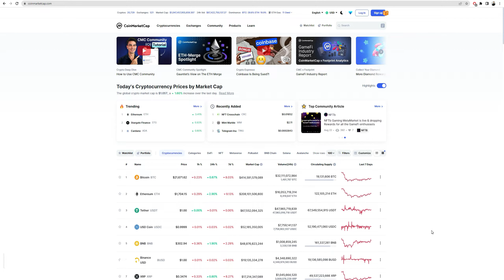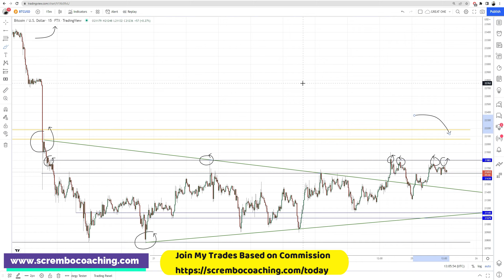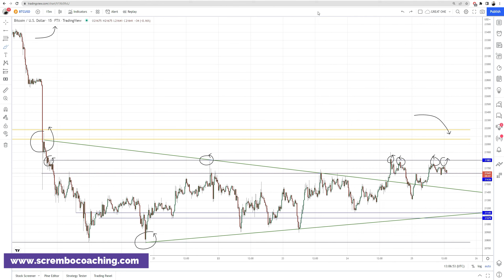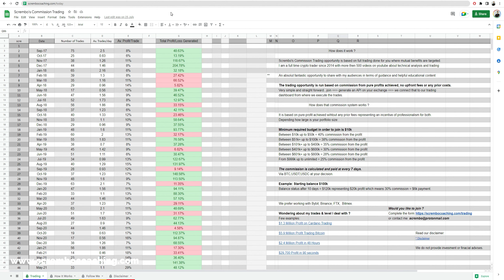BITCOIN Price News Today💰BTC Technical Analysis and Price Now! Price Prediction! 8.25.2022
BITCOIN Price News Today💰BTC Technical Analysis and Price Now! Price Prediction! 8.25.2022 in this video we present you a greatly documented price prediction of the Bitcoin market BTC with details.

0:00 BITCOIN
1:34 BITCOIN BTC
2:34 BITCOIN Price News Today
3:34 BITCOIN Price Now
4:33 Scrembo 1-to-1 Private Coaching